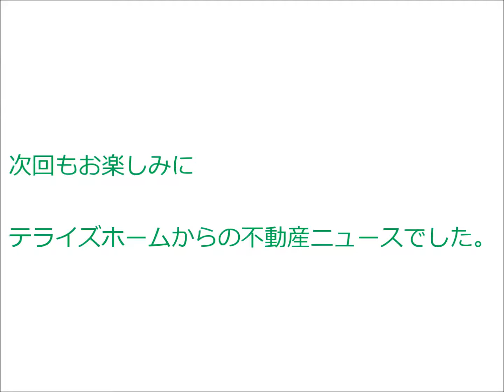ハイマート一乗寺｜テライズホーム｜マンション図鑑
━[SNS]

[SNS]━